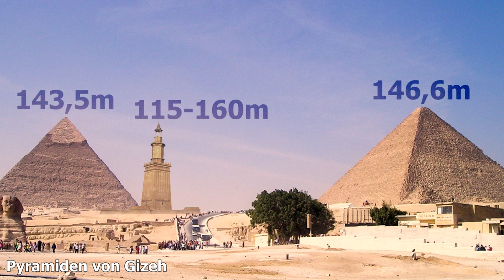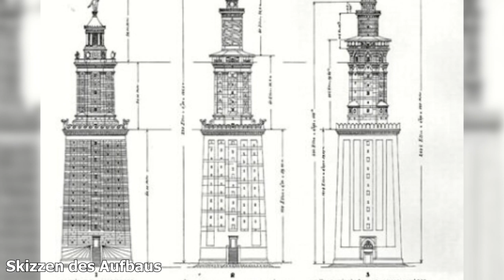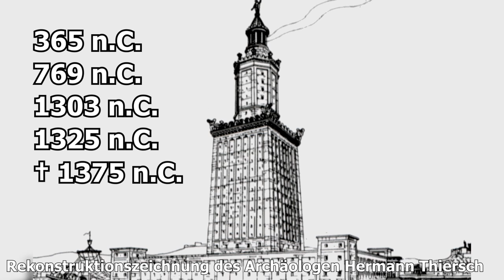LEUCHTTURM VON ALEXANDRIA in der Realität! -- Legendäre Gebäude aus Forge of Empires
Der Leuchtturm von Alexandria ist eines der ältesten Gebäude in Forge of Empires und hielt zu seiner Lebzeit auch in der Realität einige Rekorde!

Bild - Stadtplan des antiken Alexandria mit der Insel Pharos im Westen
Bild - Entwurf einer historischen Architektur von Johann Bernhard Fischer von Erlach
Bild - 3D Detaillierte Rekonstruktion des Leuchtturms basierend auf einer neulichen (2006) umfangreichen Studie des Gebäudes von Emad Victor SHENOUDA
Bild - Ptolomaios I.
Von Bildern, die hier nicht verlinkt sind, wurde durch mich eine Lizenz auf Adobe Stock erworben.

💻 Mein Equipment
So unterstützt ihr diesen Kanal etwas. DANKE!

Webcam: GoPro Hero (2018)

Tastatur: Sharkoon Skiller Pro Plus beleuchtete Gaming Tastatur

Grafikkarte: Zotac GeForce GTX 1080 Mini